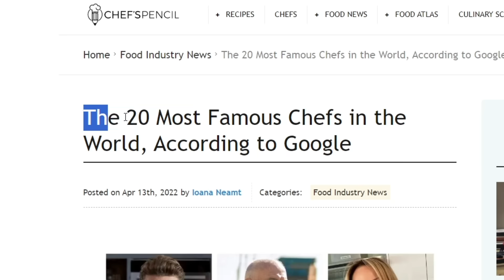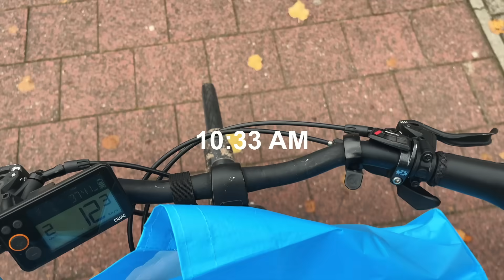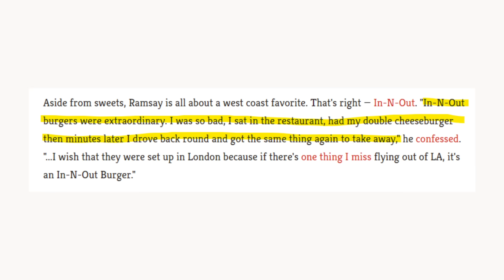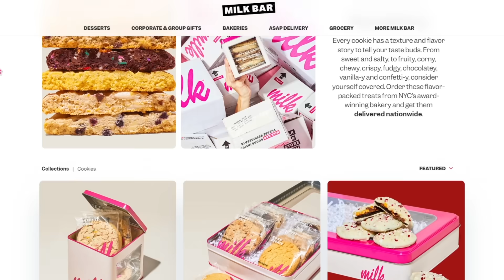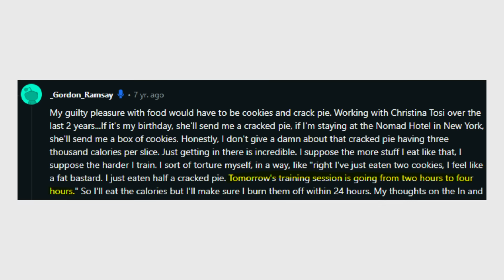I Ate Like Gordon Ramsay For A Day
Today I eat like gordon ramsay and i mess up most of the food.

THANKS!